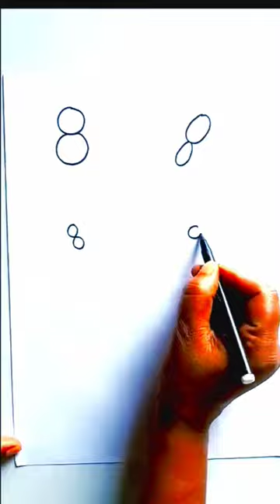8 8 8 8 8 8 butiful drawing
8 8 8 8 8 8 butiful drawing viralHow to draw a Krishna drawing video
Shri Krishna drawing video
chhoriyan ki bhabe aankhon chhoriyan sekha
skags
art
painting
painting video
painting sekha
drawing video drawing video
drawing video tamil
drawing video easy
drawing video song
drawing video for kids
drawing video short
drawing video simpl
drawing video malayalam
drawing video editing
drawing drawing
drawing for kids
drawing easy
drawing peacock
drawing tamil
drawing pictures
drawing girl
drawing videos